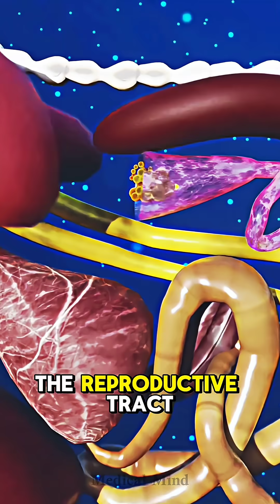"Is an Egg Really a Chicken’s Period Waste? 😳 The Truth Will Shock You!"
Did you know what an egg actually is?
Some people claim it’s the menstrual waste of a chicken — but is that really true?
Let’s break down the biology and uncover the shocking truth behind the egg you eat every day.

Watch till the end — the real story of how eggs are formed might change your perspective forever.